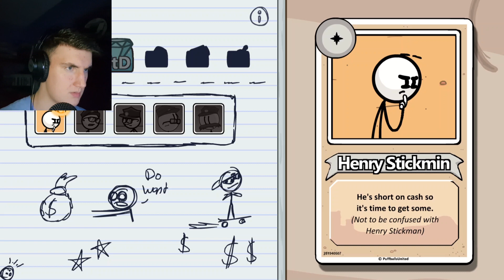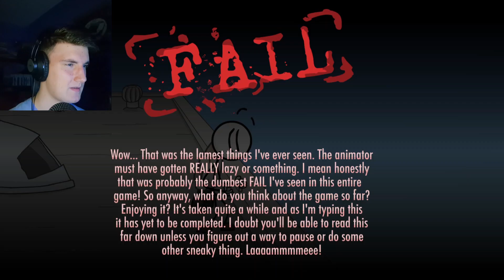HILARIOUS GAME | The Henry Stickmin Collection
After so long I finally get my hands on playing The Henry Stickmin Collection which is a bundle game containing all games in the Henry Stickmin series.